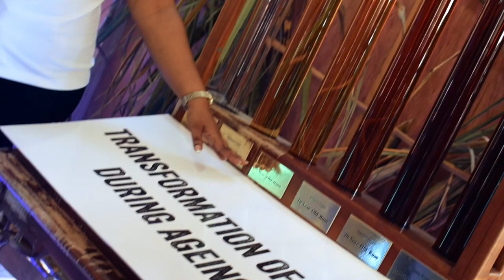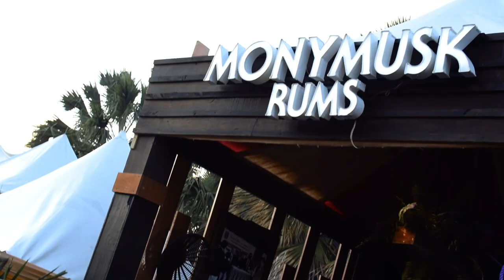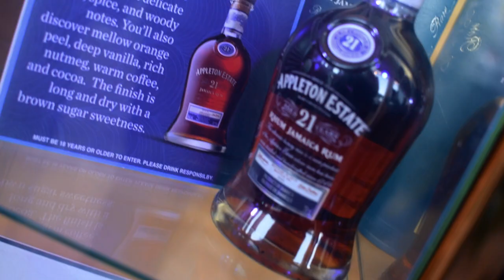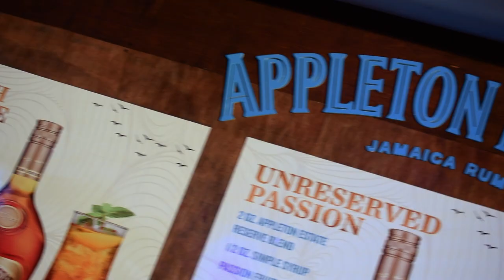JA RUM FESTIVAL 2020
Been a very long time, but check out the recap of the 2020 Jamaica Rum Festival! Miss you all!

[Soundtrack]
⇢ Icon - Party Cup Instrumental